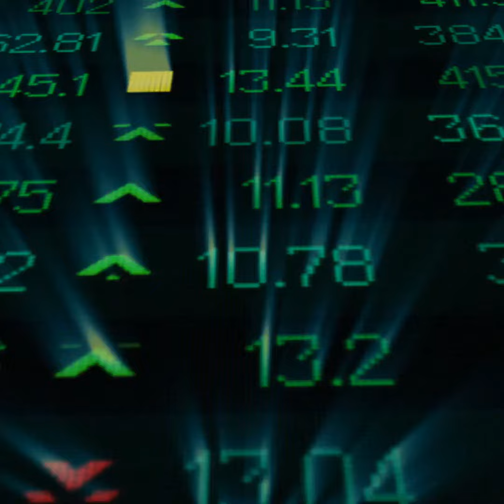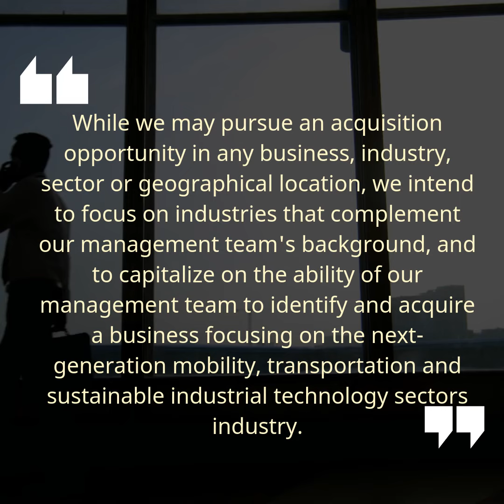Electric Vehicle SPACs - $QELL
Electric Vehicle SPACs -
Symbol: $QELL
Company Name: Qell Acquisition Corp.